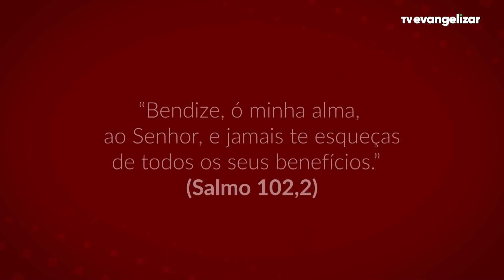9º dia - Novena de Jesus das Santas Chagas | 10/04/22